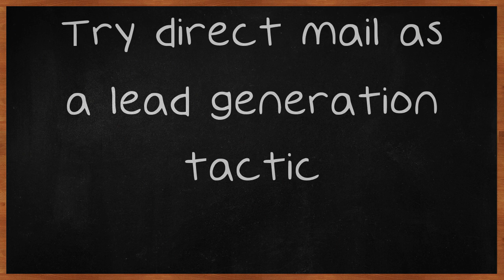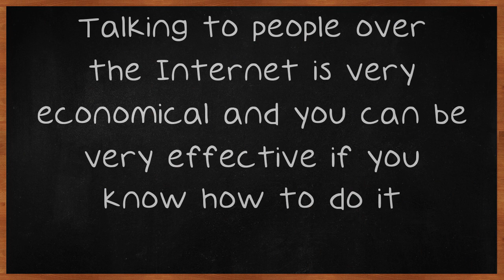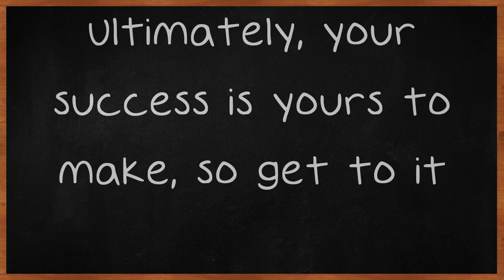Ample Ideas For Lead Generation Around The Nation.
Ample Ideas For Lead Generation Around The Nation. Does using lead generation leave you wanting more for your money? Do you require assistance in this regard? This video contains some tips and tricks gleaned from the repertoires of the experts. If you're seeking well-qualified information on lead generation, then continue watching this video.